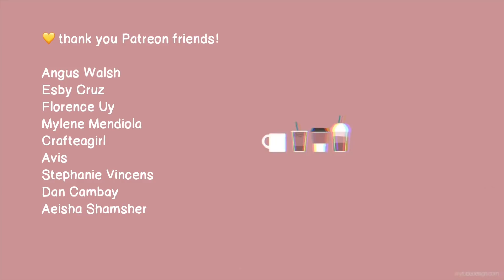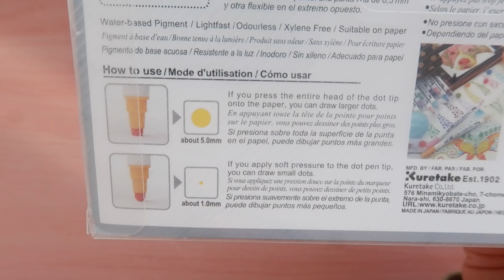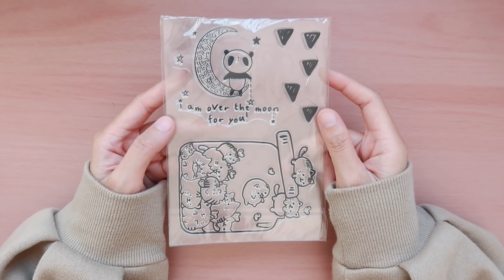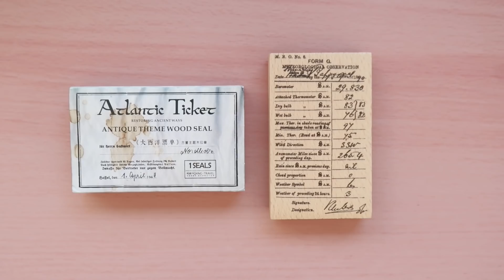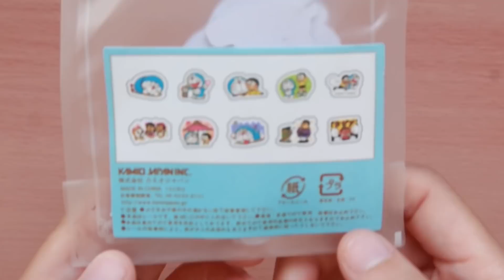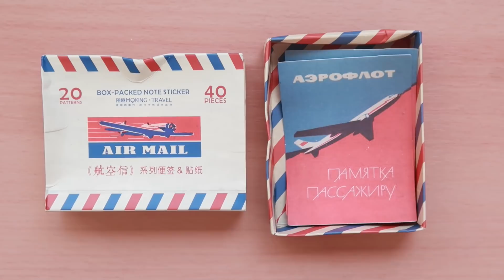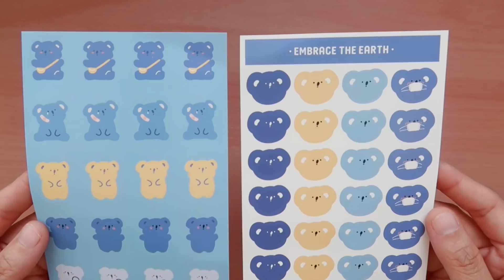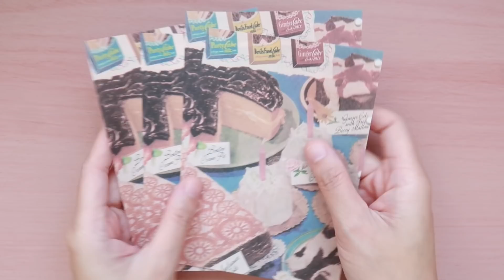🛒 Huge Stationery Haul Aliexpress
Hello friends! How are you? I hope that you are happy and healthy as you watch this video. I would like to say a HUGE THANK YOU to each and everyone for supporting me here on YouTube. When I started, I had no idea that people would even watch videos of me buying stationery, journaling, and sending snail mails. It is unbelievable that there are 50,000+ of you out there who appreciate the content that I create here on YouTube. I have been through some of the darkest days this year. I am happy that you found me, and that I found you. You are one of the reasons I keep going. Thank you very much for your kindness and your patience. I love you guys.

Love, Meimei

2. Answer the question: what videos would you like to see next?
3. Leave your instagram username in the comments below and follow me maidenmanila and jianwustationery on instagram

*announcement on the 8th of November and the winner will be announced on YouTube as well as my Instagram and Facebook page ✨

items ~
Basic color
JIANWU Multiple Vintage Trend Series Wooden Journal Stamps Creative Letters And Numbers Seal DIY Student Stationery Supplies
JIANWU 4/12colors set Japan Kuretake double head round dot Waterproof watercolor pen journal marker pen Painting supplies
JIANWU Retro Atlantic Ticket Stamp DIY Wooden Rubber Stamps For Scrapbooking List Planner Seal journal Crafts Supplies
JIANWU Vintage Flowers Grass Plants Stamp journal Lily Chamomile Bellflower Vine Decor Wooden Stamps for Scrapbooking Supplies
Vintage Laboratory Plant Label Glass Bottle Rubber Stamp Stationery Plant Specimen Series Stamps for Scrapbooking DIY Crafts
JIANWU Cute Cartoon Animals Clear Stamps Dolphin Dragonfly Elephant Transparent Silicone Seal DIY Scrapbooking Decorative Crafts
JIANWU 50 Sheets Large Size Memo Pad DIY Decoration Cover Wrapper journal Background Paper Creative Bookmarks Non-stick
JIANWU 40pcs Boxed Air Mall Series Sticky Note Ins Creative Cute Journal DIY Decoration Paper Diary Collage Sticker Stationery
JIANWU Vintage Binder Clip Wooden Stamps Stationery Decoration Tools Paper Clip DIY Scrapbooking Diary Stamps Craft Supplies
JIANWU 8 styles lovely fresh journal multi-functional DIY wooden rubber stamps for scrapbooking DIY standard stamp
JIANWU 3 Sheets Keep Cute Series Basic Stickers Creative Transparent Fresh Journal Material Sticker Decoration School Supplies
JIANWU 2sheets Animals Embrace the Earth Series Adhesive Stickers Stationery Scrapbook Diary Decoration Sticker School Supplies
JIANWU ART5 18/25/33/42 color Watercolor Paint Set With Water Brush Pen Foldable Travel Water Color Artistic Painting Supplies
JIANWU Second season A variety of expression stickers shape notebook stickers student stationery
JIANWU A variety of expression stickers shape notebook stickers student stationery

📮 do you want a postcard from Japan?

💛 so much love for my Patrons:
Angus Walsh | Esby Cruz | Florence Uy | Mylene Mendiola | Crafteagirl | Avis | Stephanie Vincens | Dan Cambay | Aeisha Shamsher

🎒supplies

🎵music
Smyang Piano